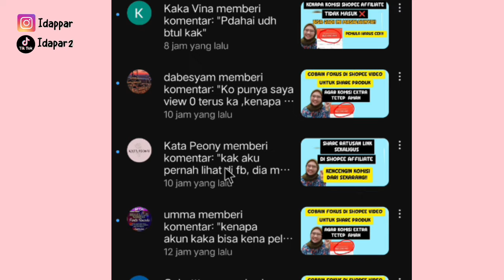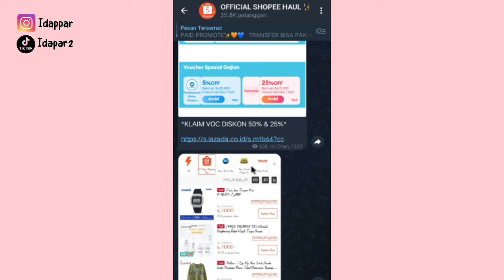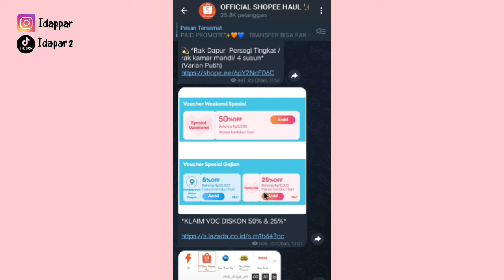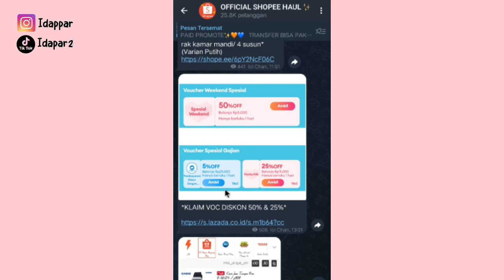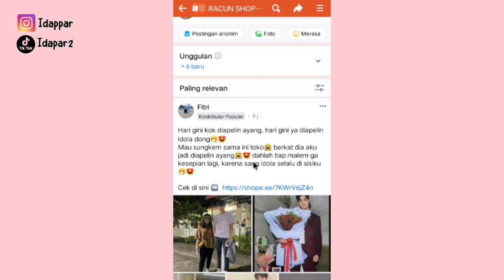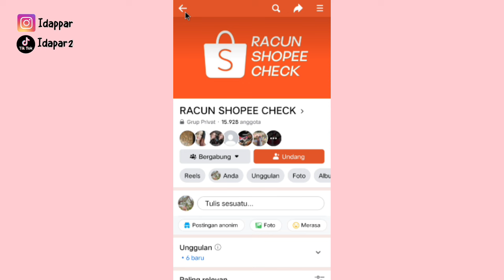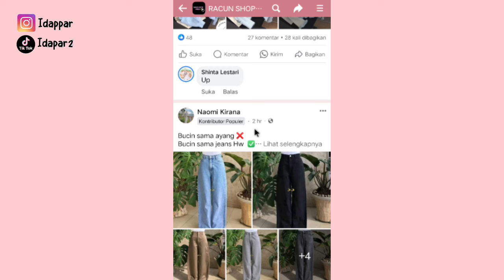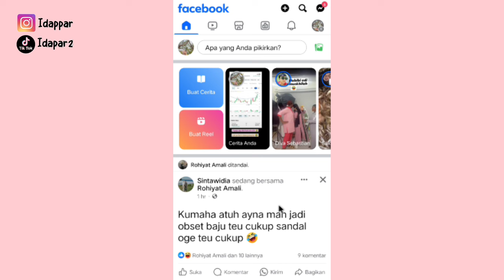BUAT KOLAM DI TELEGRAM ✅ GIMANA CARANYA? SHARE LINK SEMUA DI TELEGRAM